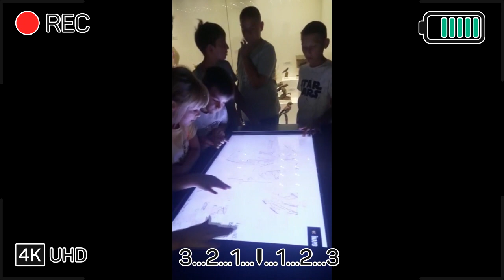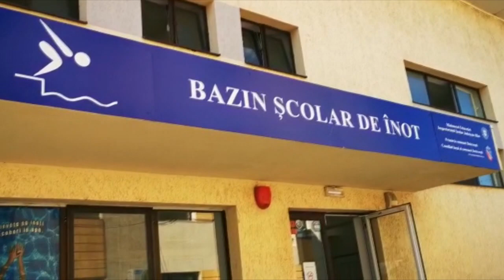Excursia in Romania a copiilor din Horesti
O vacanță inedita în România pentru copiii din Horești – Ialoveni ( Republica Moldova ) - Video
Primăria Dobroești a inițiat un proiect inedit prin care peste 90 de elevi din satul Horești, raionul Ialoveni din Republica Moldova, au petrecut o vacanță speciala în România în perioada 25 iulie – 7 august !
Localitatea noastra a semnat un acord de înfrățire cu satul Horesti de peste Prut.
În acest context copiii din Horești au avut parte de o vacanță inedită în România, ce a însemnat vizitarea urmatoarelor obiective:
-  Biserica Fundenii Doamnei- monument istoric din satul Fundeni com.Dobroești
- Castelul Peleș din Sinaia,
- Muzeul Național de istorie naturală ,,Grigore Antipa,,
 -  Palatul Parlamentului
- Activități relaxante la bazinul din Dobroești
 - Excursie pe malul Marii negre, vizitarea Delfinariului din Constanta
- Salină Slănic Prahova.
Primarul Valentin Condu: “Ne dorim ca acordul de înfrățire cu localitatea din Republica Moldova să genereze efecte și în plan concret, nu doar scriptic. Vrem să realizam proiecte de colaborare, schimburi culturale si de sprijin reciproc cu autoritatile din Horesti. Acest proiect este încă o dovadă a faptului că ne dorim să realizăm proiecte concrete și să vorbim despre acestea după ce s-au finalizat.
În timpul petrecut la noi în localitate mi-am propus sa îi facem pe copiii din Horești să se simtă în Dobroești la fel cum se simit acasă – in siguranța, apreciați, respectați, ajutați si sprijiniti pentru a vizita obiective turistice remarcabile.
Pentru o saptămână sala de sport a fost a doua lor casa. Numele Unirea Dobroesti a avut cu adevarat sens in aceasta perioada.
Copiii vizitau pe parcursul zilei obiective turistice, iar seara se intorceau acasa.
In video-ul prezentat copiii afirma ca nu vor uita toata viata aceasta vacanta, ceea ce reprezinta pentru noi un compliment.
Doresc sa multumesc tuturor celor implicati in realizarea acestui proiect:
- Dl-lui primar din Horesti, Petru Cigoreanu si echipei sale.
- Consiliului local Dobroesti si echipei din Dobroesti care s-a ocupat de implementarea acestui proiect pe parcursul celor doua saptamani.